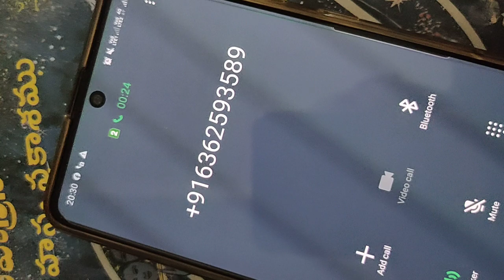ఒక్కొక్కరిది ఒక్కో TASTE కాదంటే నువ్ WASTE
Humanity Frist Religiosity Next
Country Frist Religion Last.
సర్వేజనా సుఖినోభవంతు.

హరే కృష్ణ ...